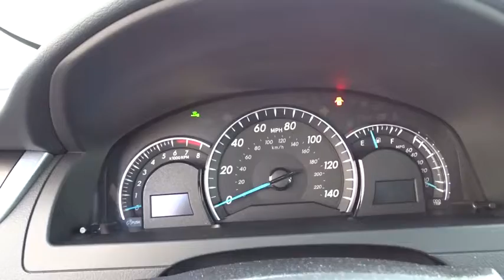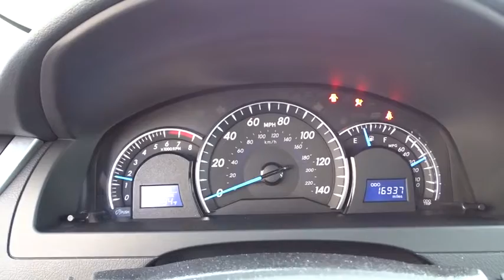2014 Toyota Camry NT14355A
2014 Toyota Camry

2014 Toyota Camry 4dr Sdn I4 Auto XLE - Stock#: NT14355A - VIN#: 4T1BF1FK6EU817314

Coughlin Toyota
2360 Hebron Road

to see more of this store